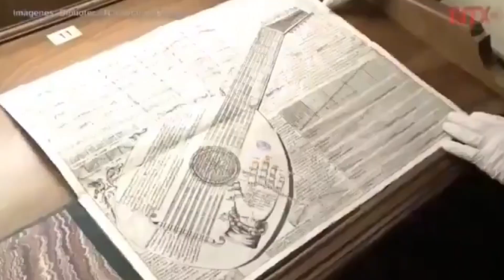Día Mundial del Patrimonio Audiovisual de la Humanidad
Vídeo Periodístico "DÍA MUNDIAL DEL PATRIMONIO AUDIOVISUAL DE LA HUMANIDAD", para informar, comunicar, difundir!
Dar a conocer estamos en el Octubre, mes que celebramos, protegemos, cuidamos, el patrimonio audiovisual universal de la humanidad para el Mundo.
Agradecimiento a todos los que hemos seleccionado por su excelente calidad sus materiales para poder realizar esta edición y ayudar a que la humanidad tome conciencia que deben de cuidar y proteger todos los materiales audiovisuales del mundo y así preservar la historia de la evolución de las diversas naciones, gracias por compartir y estamos seguros en ARPAPRO Magazine Prensa Web, que a más difusión lograr es que todo el año sea tomado y valorado todo el Patrimonio Audiovisual Universal de la Humanidad.
Atte.
ARPAPRO Magazine
Prensa Web Mago